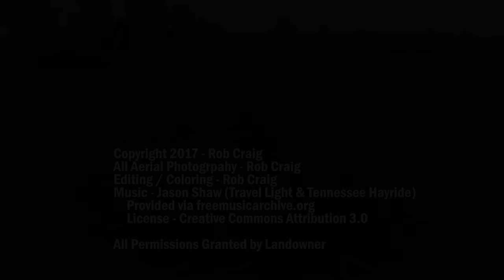Farm Research Plot - Pike Farms - 4K Rob Craig Aerial Photo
Photography, color, editing - Rob Craig